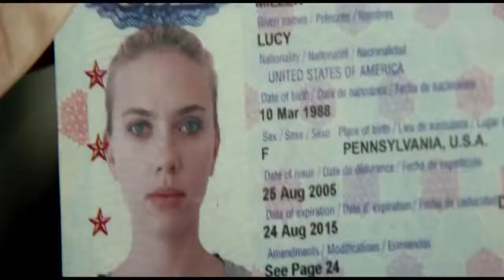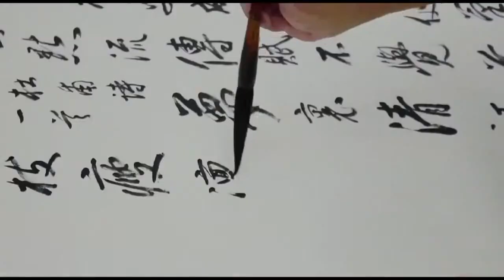"Lucy" Trailer - In Theaters 8/8/14 (Scarlett Johansson/Morgan Freeman)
LUCY:
Release Date: August 8, 2014
Studio: Universal Pictures
Director: Luc Besson
Screenwriter: Luc Besson
Starring: Scarlett Johansson, Morgan Freeman
Genre: Action, Thriller
MPAA Rating: Not Available

Plot Summary: From "La Femme Nikita" and "The Professional" to "The Fifth Element," writer/director Luc Besson has created some of the toughest, most memorable female action heroes in cinematic history. Now, Besson directs Scarlett Johansson in "Lucy," an action-thriller that tracks a woman accidentally caught in a dark deal who turns the tables on her captors and transforms into a merciless warrior evolved beyond human logic.